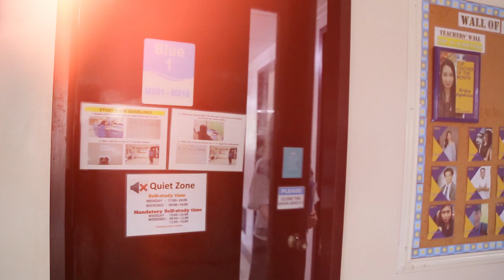セブ留学 Blue Ocean キャンパスツアー [with Hana!]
Traveling on the weekend? Why not include BOHOL on your list?
 "[Study English in Cebu] Let's Explore BOHOL!"
セブブルーオーシャンアカデミーへようこそ！
日本人学生のHanaさんにブルーオーシャンアカデミーの紹介ツアーをしていただきました！

皆さんとセブでお会いできるのを楽しみにしています！！

Come study English and have fun with us!